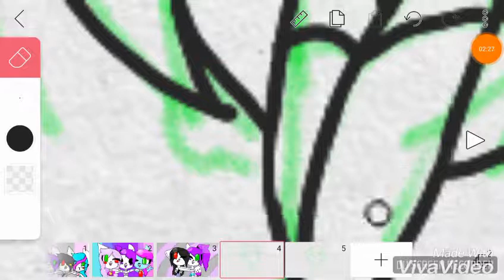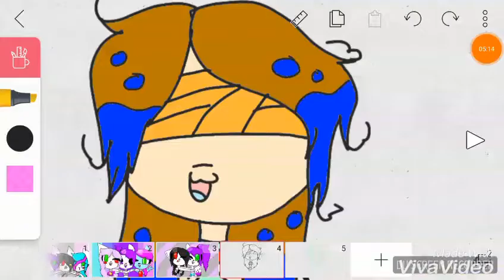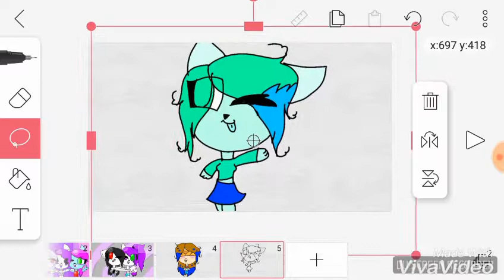For the eyeless Olivia Does art! X3 (art trade) read desc 😉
U don't have to make 2 art trades for me I just made dat cuz I like ur vids Olivia 😺